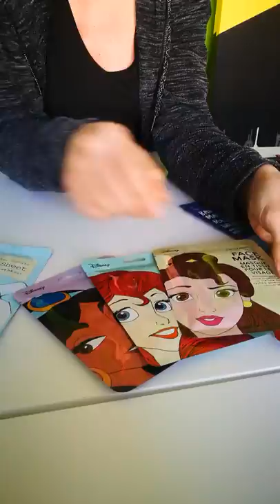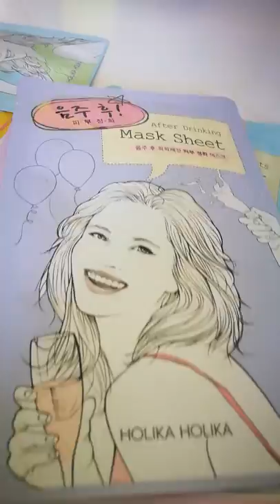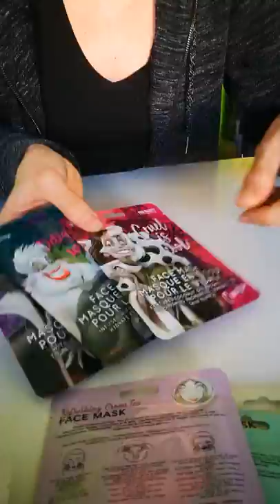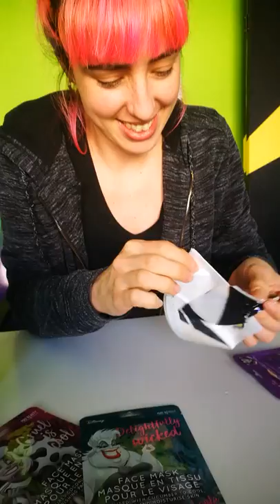Probando Cosmética coreana y un poco friki ✌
Buahhhh que ganas tenía de sacar un ratito para enseñaos estas cositas de cosmética que estoy recibiendo 💅🏻💄